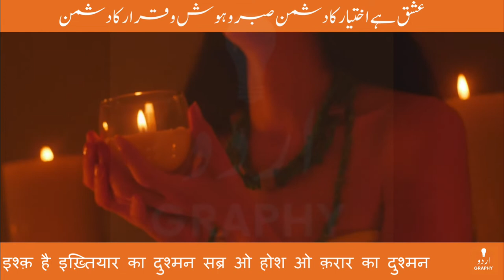Ishq Hai Ikhtiar Ka Dushman | Shah Mubarak Abroo Poetry | Urdu Shayari | Voice Tausif | Urdugraphy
Poet: Shah Mubarak Abroo | آبرو شاہ مبارک | आबरू शाह मुबारक

عشق ہے اختیار کا دشمن صبر و ہوش و قرار کا دشمن

دل تری زلف دیکھ کیوں نہ ڈرے جال ہو ہے شکار کا دشمن

ساتھ اچرج ہے زلف و شانے کا مور ہوتا ہے مار کا دشمن

دل سوزاں کوں ڈر ہے انجہواں سیں آب ہو ہے شرار کا دشمن

کیا قیامت ہے عاشقی کے رشک یار ہوتا ہے یار کا دشمن

آبروؔ کون جا کے سمجھاوے کیوں ہوا دوست دار کا دشمن

इश्क़ है इख़्तियार का दुश्मन सब्र ओ होश ओ क़रार का दुश्मन

दिल तिरी ज़ुल्फ़ देख क्यूँ न डरे जाल हो है शिकार का दुश्मन

साथ अचरज है ज़ुल्फ़ ओ शाने का मोर होता है मार का दुश्मन

दिल-ए-सोज़ाँ कूँ डर है अनझुवाँ सीं आब हो है शरार का दुश्मन

क्या क़यामत है आशिक़ी के रश्क यार होता है यार का दुश्मन

'आबरू' कौन जा के समझावे क्यूँ हुआ दोस्त-दार का दुश्मन

ishq hai iḳhtiyār kā dushman sabr o hosh o qarār kā dushman

dil tirī zulf dekh kyuuñ na Dare jaal ho hai shikār kā dushman

saath achraj hai zulf o shāne kā mor hotā hai maar kā dushman

dil-e-sozāñ kuuñ Dar hai anjhuvāñ siiñ aab ho hai sharār kā dushman

kyā qayāmat hai āshiqī ke rashk yaar hotā hai yaar kā dushman

'ābrū' kaun jā ke samjhāve kyuuñ huā dost-dār kā dushman